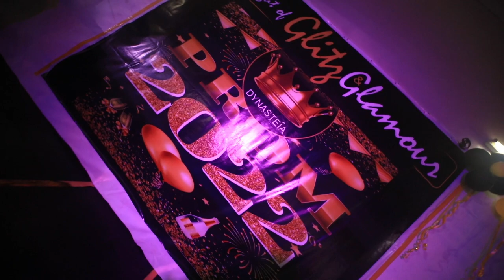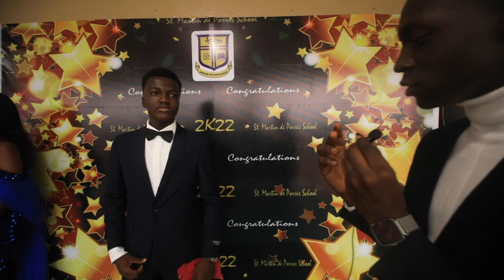A Night Of Glits And Glamour | 2022 Glamorous | Prom | St Martin De Porres School